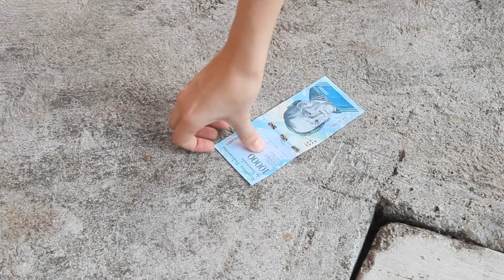TRUCOS para TROLLEAR a tu PROFESOR ¡ÚTILES ESCOLARES COMESTIBLES!│ Magic Armarium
TE GUSTÓ? ,  Regálame tu Manito Arriba! Llegamos a los 3,000 LIKES?

TRUCOS PARA EL REGRESO A CLASES. BACK TO SCHOOL LIFE HACKS.

Mis pechochis, Regreso a clases y aqui les traigo los mejores tips del mundo mundial para trollear a tus profesores y amigos jejejeje creeme que sera increible y te reiras muchisimo y adicional podras comer muchas cosas ricas.

Espero que les guste, Gracias por el amor,  LOS AMOOOOO!!! 💕

● ● Aparece en los videos● ●

"Hola pechochis, bienvenidos a magic armarium" o
"Hello pechochis Bienvenidos a magic armarium"

●Vengan a visitarme y así nos conoceremos mucho más!!●

Holaaa ❤️ Si es primera vez que me ves, mi nombre es MariAndrea Tinoco! Te doy la bienvenida a mi canal, aqui les comparto muchos videos sobre Moda, belleza, hacks, lifestyle/estilo de vida, tips, challenges, diy’s, comedia, vlogs y cosas que no sabes! Por ejemplo: 10 hacks para el periodo que no sabias, hacks para tener el cabello perfecto, el mejor tag del reggaeton, , broma a mi mejor amigo con letra de cancion, reto original vs generico, desayunos saludables, trucos, hacks, lifehacks, life hacks, tip, tips, tips faciles, tips rapidos, hacks faciles, hacks rapidos, life hacks faciles, life hacks rapidos, cosas que, cosas que no sabes, no sabes para que sirve, para que sirve, para que sirven, cosas que no sabes para que sirven, cosas que no sabias, no sabias para que sirve, no sabias para que sirven, cosas que no sabias para que sirven, life hacks para la vida, cosas que estas haciendo mal, cosas que haces mal, cosas que has hecho mal toda tu vida, cosas que haces mal y no lo sabes, cosas que hacemos mal sin saberlo, cosas que estabas haciendo mal, cosas que hacemos mal todos los días, cosas que estabas haciendo mal todos los días, comedia, risa, gracioso, video de comedia, video de risa, video gracioso, estabas usando mal, usabas mal, has usado mal, has estado usando mal, maquillaje, maquillaje ahumado , arreglate conmigo, maquillaje de fiesta, outfit, traje, ropa, vestido, vestido de fiesta, outfit de fiesta, ideas de outfit, ideas de maquillaje, hacks raros para el periodo, tips para el periodo, tips para la menstruacion, tips para periodo, periodo tips, tips faciles para el periodo, periodo menstrual, periodo hacks, trucos para el periodo, trucos para el periodo en la escuela, trucos para la menstruacion en la escuela, esposo, pechoslandia, venezolana, katie angel, errores del maquillaje, tipos de cuerpos, tipos de estilos, tips para adelgazar, adelgaza rápido, labios mas grandes, tendencias, back to school, regreso a clases Q&A, tips que te cambiaran la vida, mariale, pautips, whatthechic, estilos y mas!!!